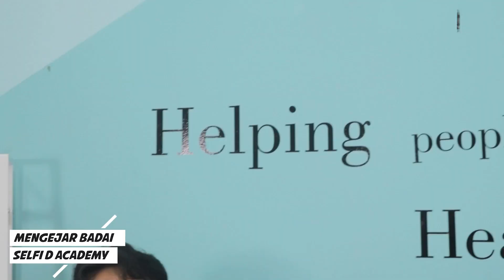MENGEJAR BADAI (Cover By Agus Budianto)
Tallent merupakan mahasiswa Keperawatan smtr 5 yang merupakan duta pendidikan dan sangat suka menyanyi dan pernah ikut beragam audisi lomba menyanyi.